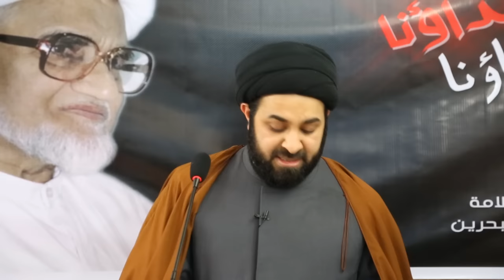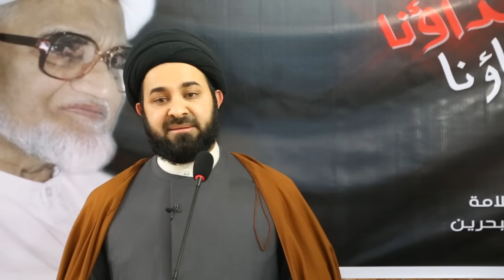كلمة السيد مرتضى السندي في حفل تأبين الشيخ الجمري وعيد الشهداء في قم المقدسة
17/12/2015

بسم رب الشهداء الصديقين
والصلاة والسلام على أشرف الخلق والمرسلين محمد وعلى بيته الطيبين الطاهرين .
ثقافة الشهادة واثرها في بناء  المجتمع
الشهادة ثقافة عطاء
الشهيد هو من يقتل في سبيل الله، الذي يقدم نفسه – وهي أغلى ما عند الإنسان- في سبيل الله والمجتمع.وهو قمة الكرم والعطاء والبذل والبر.
ورد عن النبي صلى الله عليه وآله وسلم: " فوق كل ذي بر بر حتى يقتل المرء في سبيل الله فإذا قتل في سبيل الله فليس فوقه بر".
إذا الشهادة هي ثقافة عطاء وبذل وكرم،ويقابل هذه الثقافة ثقافة البخل والشح والأخذوالأنانية.

الشهادة خروج من أسر الأنا
الله سبحانه وتعالى يريد الإنسان المؤمن أن يعيش لمجتمعه ويعيش لقيمه ورسالته، والشيطان يدعوه لأن يعيش شهواته ونزواته وأنانيته .
الله سبحانه وتعالى يريد للإنسان أن يرتقي لمراتب الكمال والمقامات المعنوية ينتقل من أسر الماديات التي تحيط به لينتقل إلى عالم ما وراء المادة –عالم الغيب-فيقول:
{وَلاَ تَحْسَبَنَّ الَّذِينَ قُتِلُوا فِي سَبِيلِ اللهِ أَمْوَاتاً بَلْ أَحْيَاءٌ عِندَ رَبِّهِمْ يُرْزَقُونَ * فَرِحِينَ بِمَا آتَاهُمُ اللهُ مِن فَضْلِهِ وَيَسْتَبْشِرُونَ بِالَّذِينَ لَمْ يَلْحَقُوا بِهِم مِّنْ خَلْفِهِمْ أَلاَّ خَوْفٌ عَلَيْهِمْ وَلاَ هُمْ يَحْزَنُونَ * يَسْتَبْشِرُونَ بِنِعْمَةٍ مِّنَ اللهِ وَفَضْلٍ وَأَنَّ اللهَ لاَ يُضِيعُ أَجْرَ المُؤْمِنِينَ}(آل عمران:169-171).
ويقول في مورد آخر:
{وَلاَ تَقُولُوا لِمْن يُقْتَلُ فِي سَبِيلِ اللهِ أَمْوَاتٌ بَلْ أَحْيَاءٌ وَلَكِن لاَّ تَشْعُرُونَ}
( البقرة:154).
4- ويقول: {وَالَّذِينَ قُتِلُوا فِي سَبِيلِ اللهِ فَلَن يُضِلَّ أَعْمَالَهُمْ * سَيَهْدِيهِمْ وَيُصْلِحُ بَالَهُمْ * وَيُدْخِلُهُمُ الجَنَّةَ عَرَّفَهَا لَهُمْ}(محمد: 4-6).

الدنيا مليئة بالمعوقات التي تعيق سير الإنسان إلى الله سبحانه وتعالى وتجذبه نحو الأرض ، والإنسان المؤمن يسعى لان يتحرر من هذه القيود التي تجذبه للمادة وتعيق حركته نحو المعشوق المطلق.
الشهيد هو ذلك الذي استطاع ان يتحرر من عوالق الدنيا والمادة من أجل قيمه ورسالته ومجتمعه، والمجتمع الذي ينتج ثقافة الشهادة هو مجتمع متماسك، مجتمع معطاء، مجتمع قوي، لا يظلم فيه الضعيف، ولا يتجرأ فيه الظالم لأن هناك من يتصدى له ويواجهه.